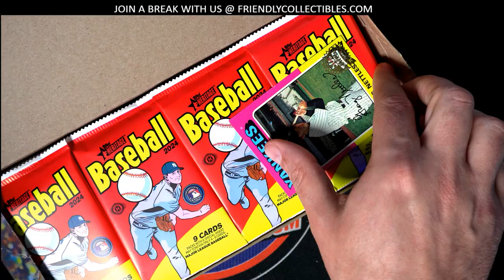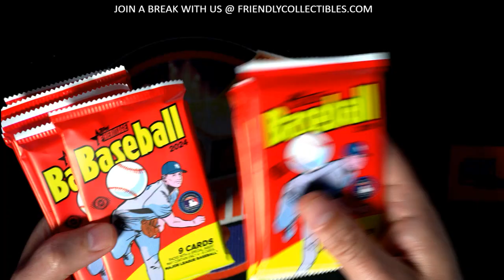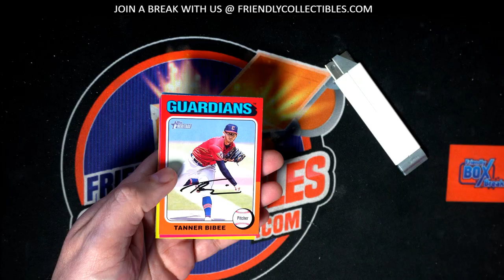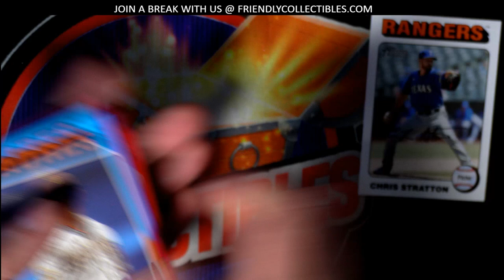Bri's 2024 Topps Heritage Hobby pack